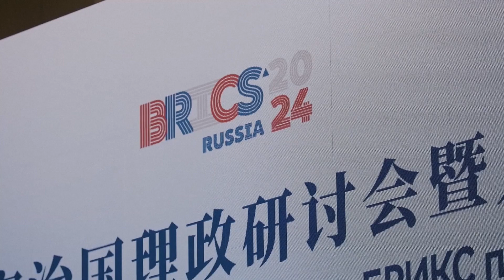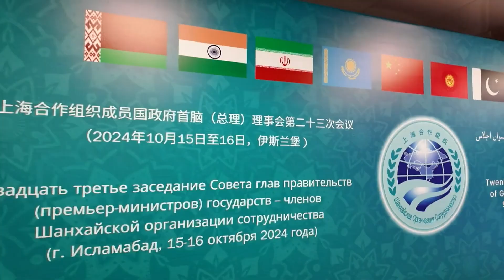Посол КНР рассказал о вкладе Москвы и Пекина в справедливый миропорядок